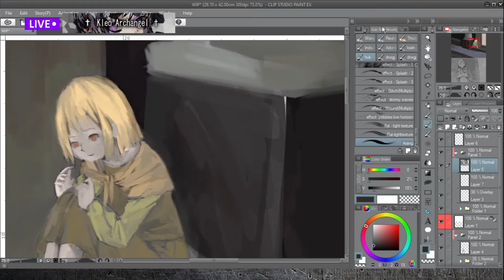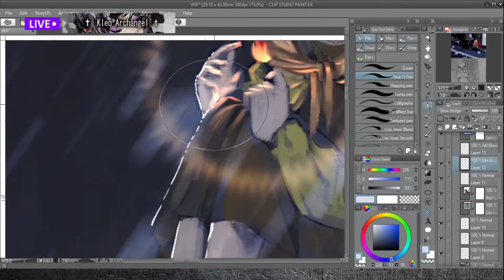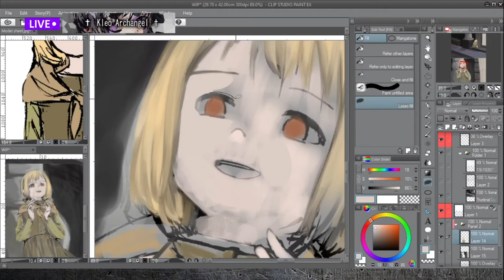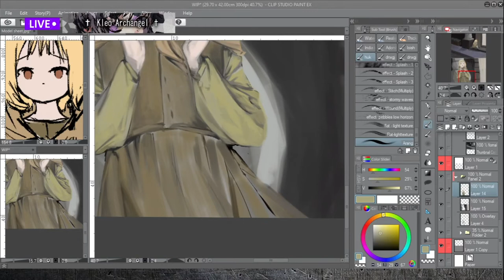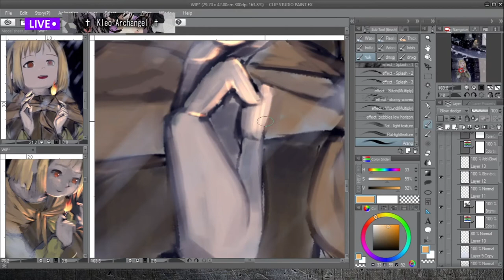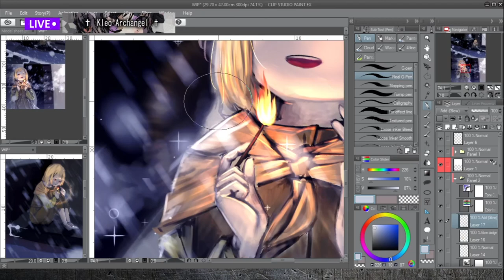Digital Art | The Little Match Girl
Artblock ATM I made this one. An assignment to midtest at uni.